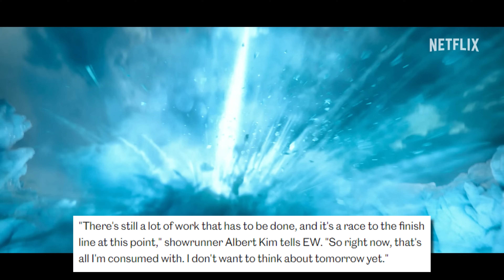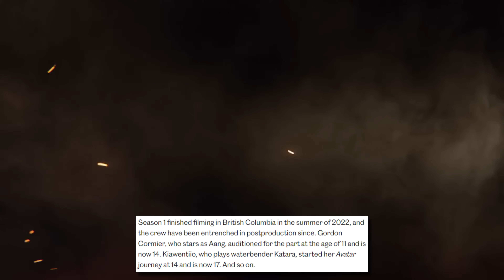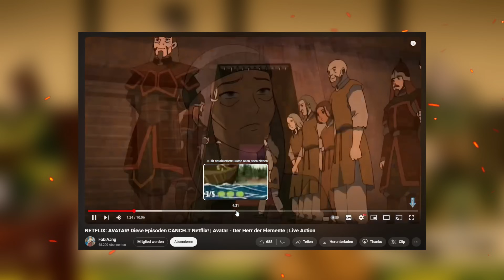🔥 NETFLIX: AVATAR! Infos zu STAFFEL 2! | Avatar Live Action | 22.02.2024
Avatar - Der Herr der Elemente bekommt bald eine Live Action auf Netflix!
Showrunner Albert Kim hat in einem Interview ein Paar News im Bezug auf die zweite Staffel von Avatar gegeben - sollte es eine geben! D:

AVATAR COMICS:
▷ Das Versprechen
▷ Die Verlorenen Abenteuer
▷ Die Suche
▷ Der Spalt
▷ Rauch und Schatten
▷ Nord und Süd

▷ Kyoshi Roman

KORRA COMICS:
▷ Ruinen des Imperiums

❗️ Alle Bilder stammen aus den Serien, den Comic's, der Poster Collection, den DVD Boxen und den Artbook's zur Serie "Avatar: The Last Airbender - The Art of the animated Series" & "The Legend of Korra - The Art of the animated Series".

@eL_mot4z_music - Avatar: The Last Airbender - Official Trailer Music
Kingdom Hearts - Xion LoFi

00:00 - Intro
00:41 - News zu Staffel 2
04:23 - Azula
05:15 - Iroh
05:41 - Ozai
06:21 - Zhao